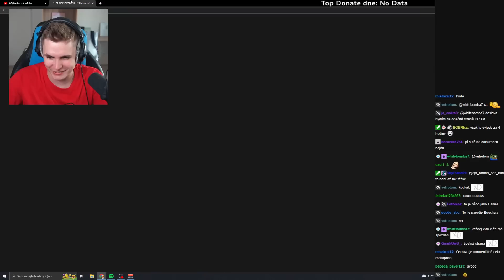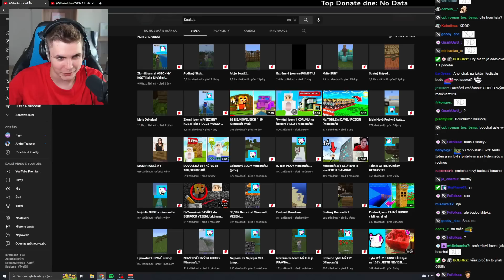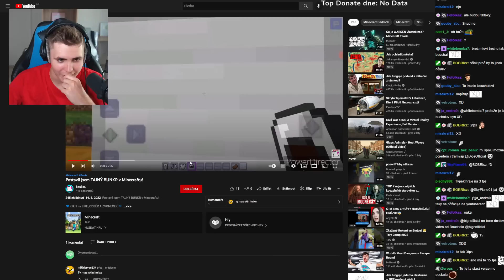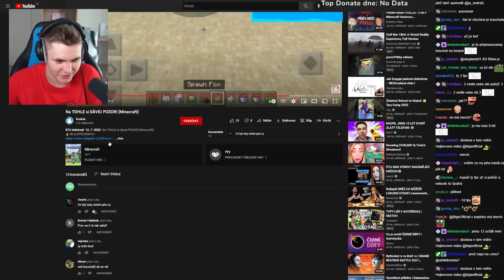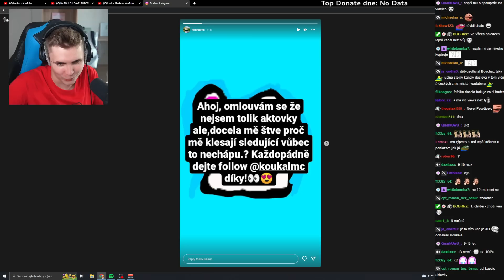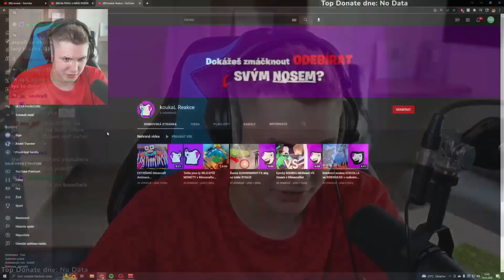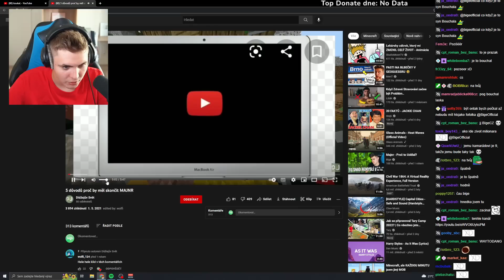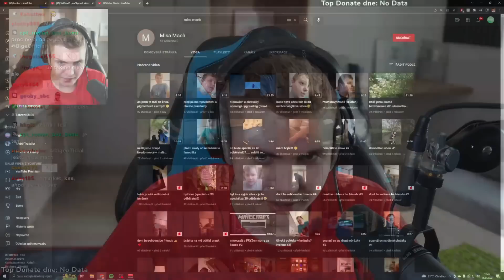Našel Jsem Nejmladšího Influencera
Našel jsem nejmladšího budoucího influencera. Kdo to je?